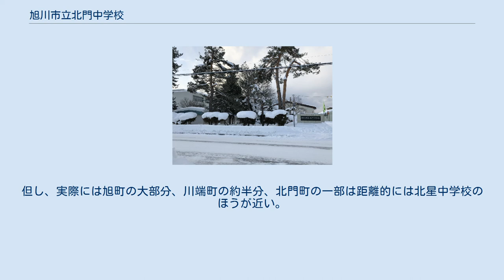旭川市立北門中学校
旭川市立北門中学校（あさひかわしりつほくもんちゅうがっこう）は、北海道旭川市にある公立中学校。
所在地は北海道旭川市錦町15丁目。
 豊かな人間性を育て、輝かしい未来を築く、たくましい生徒の育成 男女ともブレザーであり、取扱店はまるや洋品店。
ズボン、スカートのデザインは常盤中学校のものに似ているが、同校とは異なり男子はワイシャツにネクタイ、女子は丸襟のブラウスに白のベスト(袖なしのセーター状)を着用しリボンをすると言う形態である。
また、外見上上着のデザインに男女の相違はない。
 知里幸恵（1903年 - 1922年）は19年の短い生涯のうち、大半を占める6歳から19歳までの約13年間を旭川で過ごしていた。
彼女が旭川で生活していた場所が、現在の北門中学校の敷地だった。
このことを後世に伝えるために1990年（平成2年）には校舎前庭に「知里幸恵文学碑」が建立され、1997年（平成9年）には校内の一角に「郷土資料室」、2007年（平成19年）に「知里幸恵資料室」が整備された。
 学区は以下に挙げる地域である 小学校の学区は、大有小学校、北光小学校学区の半分強、近文小学校学区の全域が該当する。
但し、実際には旭町の大部分、川端町の約半分、北門町の一部は距離的には北星中学校のほうが近い。
 谷口雅彦　（写真家、メディアプロデュ―サー） 林幽弦　（書家）